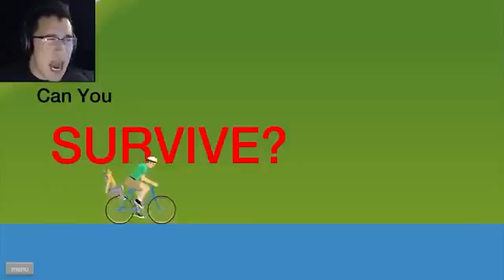Happy Wheels Highlights #23 BEST OF THE BEST